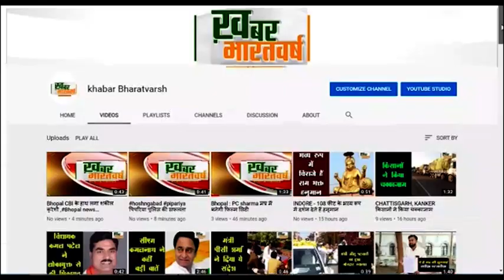नागदा : कांग्रेस कार्यकर्ता की बैठक संपन्न विधायक बोले कार्यकर्ता जोश के साथ उतरेंगे मैदान में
नागदा (उज्जैन) : कांग्रेस कार्यकर्ता की बैठक संपन्न विधायक बोले कार्यकर्ता जोश के साथ उतरेंगे मैदान में